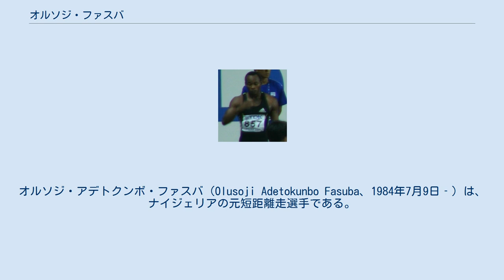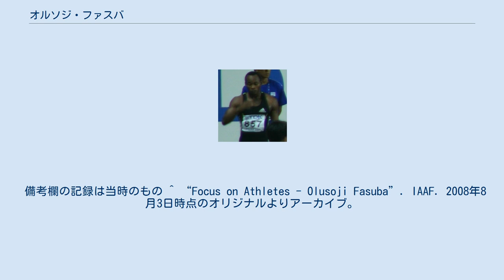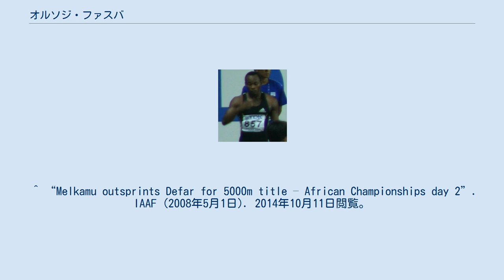オルソジ・ファスバ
オルソジ・アデトクンボ・ファスバ（Olusoji Adetokunbo Fasuba、1984年7月9日‐）は、ナイジェリアの元短距離走選手である。
2004年に開催されたアテネオリンピックの男子4×100mリレーで銅メダルを獲得した。
100mの元アフリカ記録保持者。
 ナイジェリア人の父とジャマイカ人の母の間に生まれる。
母は1976年モントリオールオリンピック男子200m金メダリストであるドン・クォーリーのいとこで、元陸上短距離走の選手だった。
 2006年3月10日に行われた世界室内陸上選手権60mでは、主要世界大会で自身初のファイナリストになり、4位と同タイム着差ありの5位に入った。
 2006年3月20日に行われたコモンウェルスゲームズ100mでは、優勝したジャマイカのアサファ・パウエルと0秒08差の2位に入り銀メダルを獲得した。
 2006年5月12日にドーハで行われた大会の100mで、追い風1.7m/sの好条件の中、9秒85のアフリカ新記録をマークした。
これは、ナミビアのフランク・フレデリクスが保持していたアフリカ記録（9秒86）を約10年振りに更新する快挙であった。
なお、この大会では、アメリカのジャスティン・ガトリンが9秒77の世界タイ記録（当時）をマークして優勝している。
 2007年8月26日に行われた世界陸上選手権の100m決勝では、3位のアサファ・パウエルと0秒11差の4位に入り、世界陸上選手権の100mにおけるナイジェリア最高成績を更新した。
 2008年に行われた世界室内陸上選手権では、60mで優勝。
自身初の世界タイトルを手にした。
これは世界室内陸上選手権60mにおけるアフリカ人初の金メダル獲得だった。
 2008年5月に行われたアフリカ陸上選手権の100mでは3連覇を達成し、アフリカ陸上選手権の100mを3度制した初の選手になった。
 備考欄の記録は当時のもの ^ “Focus on Athletes - Olusoji Fasuba”. IAAF. 2008年8月3日時点のオリジナルよりアーカイブ。
2017年9月15日閲覧。
 ^ 初めは「9秒76の世界新記録」として報じられたが、正式タイムは9秒766で、後に9秒77に訂正された。
なお、ガトリンのドーピング疑惑に伴い、この記録は現在では抹消されている。
 ^ “A first for Africa as Fasuba wins 60m gold”. IAAF (2008年3月7日). 2014年10月11日閲覧。
 ^ “Melkamu outsprints Defar for 5000m title – African Championships day 2”. IAAF (2008年5月1日). 2014年10月11日閲覧。